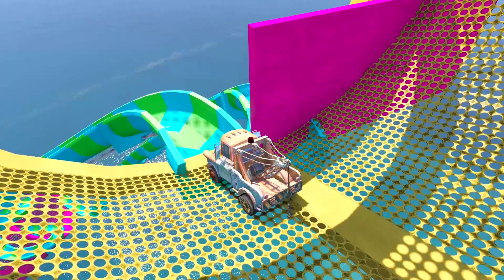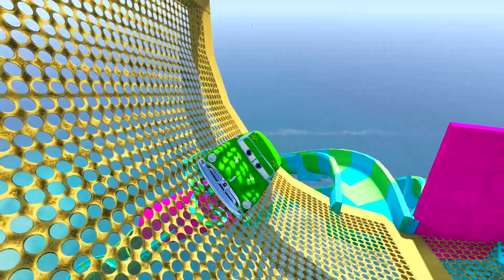Spiderman Lightning McQueen And Friends Water Slides Stunt Jumps Ep. 2 | GTA 5 Stunt Map Mod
Spiderman Lightning McQueen And Friends Water Slides Stunt Jumps in to water Episode 2 | GTA 5 Stunt Map Mod

Important 👇

This is a crime simulator game. The accidents shown in the video are not true. No one was actually injured and no accidents have occurred
Drive carefully and always wear a seatbelt.
This video is made by playing gta 5 game for fun